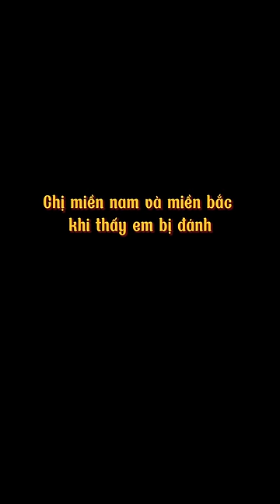Chị miền Nam chị miền Bắc khi thấy em bị đánh kiểu Xưởng sản xuất dép Nguyễn Như Anh VÔ CÙNG BẤT ỔN.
Rất mong chị em ủng hộ sản phẩm của cty minh trực tiếp sản xuất ạ
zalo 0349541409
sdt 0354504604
Tiktok 1 2  : Kaizen.luxury HOẶC nguyen_nhu_anh_kaizen
TIKTOK 3: Kaizen.Legend.Chi.Ban.Dep
TIKTOK 4: Hongnhung.store